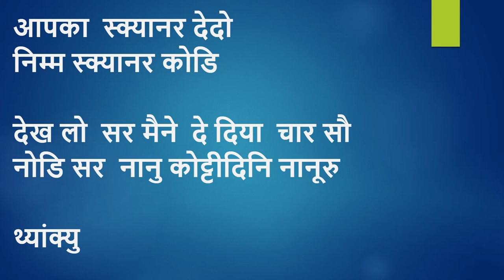Learn Kannada using Hindi- Direction conversation - Part C / Indian Kannadiga